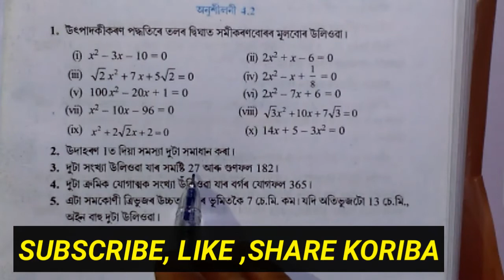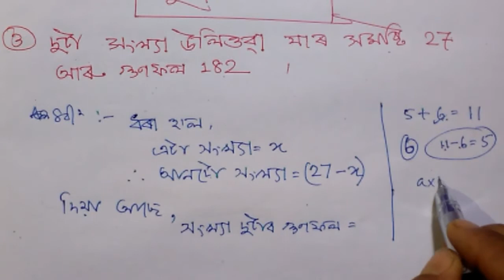Class 10 maths Exercise 4.2 Q.no.3 | SEBA maths | Maths Assamese medium | NCERT maths Class 10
CLASS : 10 MATHS.
EXERCISE: 4.2
Q.NO: 3